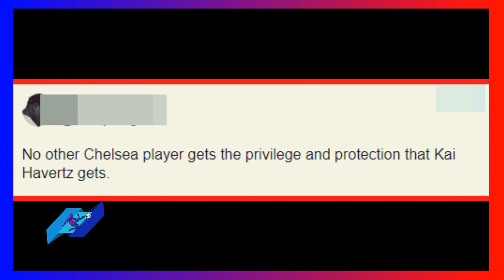الصحافة تنتقد أداء منافسي حكيم زياش في تشيلسي و توخيل لم يترك له سبب hakim ziyech chelsea vs tuchel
الصحافة تنتقد أداء منافسي hakim ziyech في تشيلسي و توخيل لم يترك له سبب  حكيم زياش chelsea vs tuchel